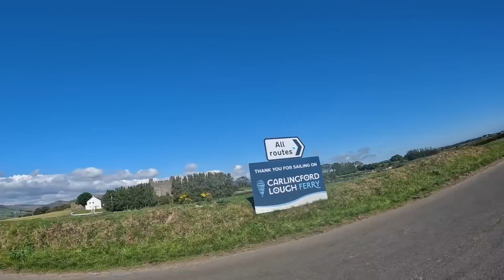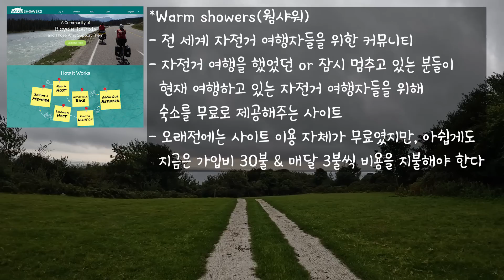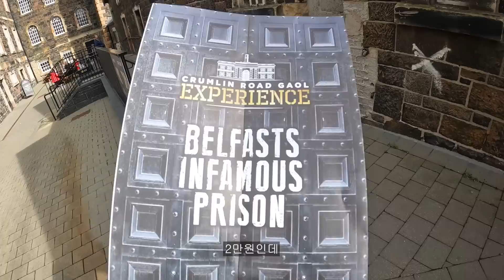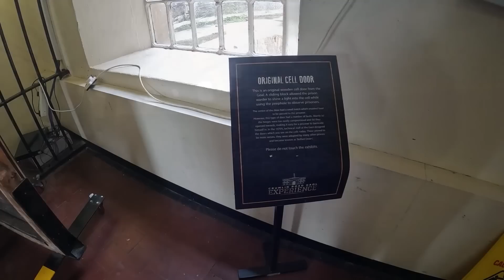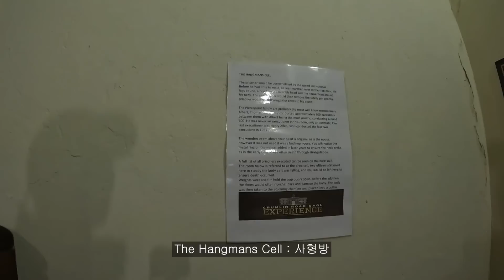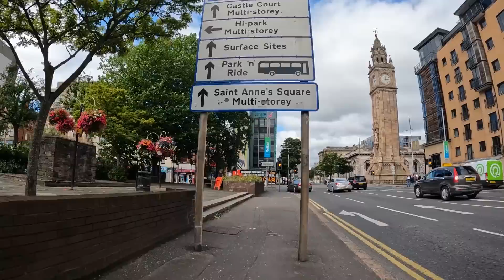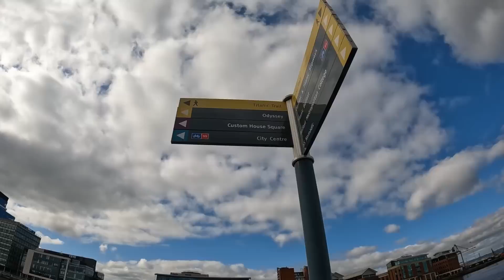🇬🇧Northern Ireland 짧지만 굵었던 3일간의 북아일랜드 자전거 여행 기록【자전거 세계여행 52】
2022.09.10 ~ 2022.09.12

비록 북아일랜드에는 3일 밖에 머물지 못했지만,
호스트 샘 덕분에 벨파스트에서 정말 좋은 추억을 남겼습니다
Thank you so much Sam! I hope see you again someday :)